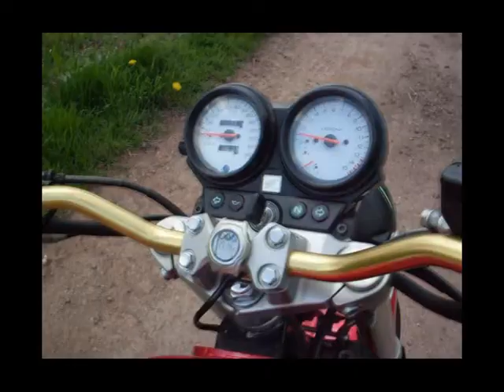Fehlzündung Hornet cb600 bos